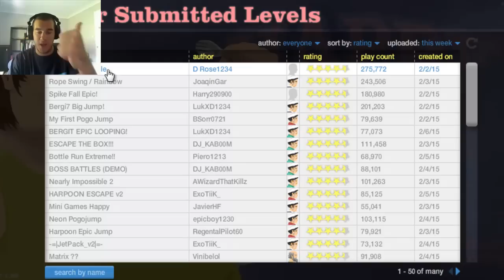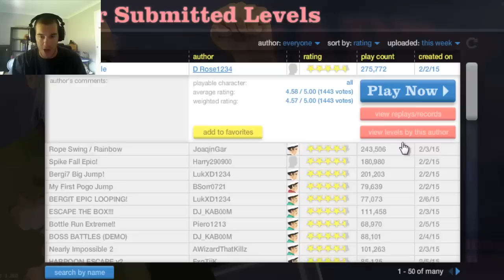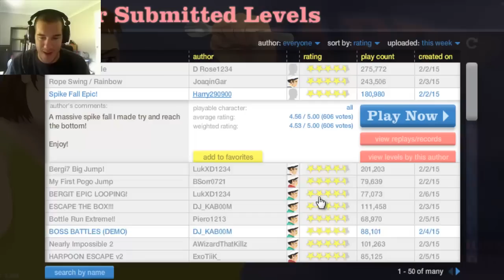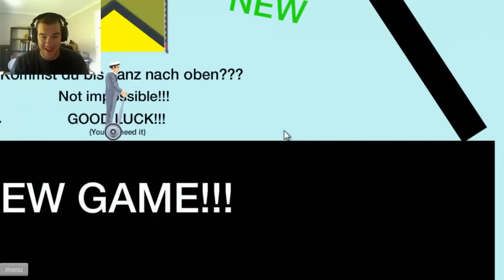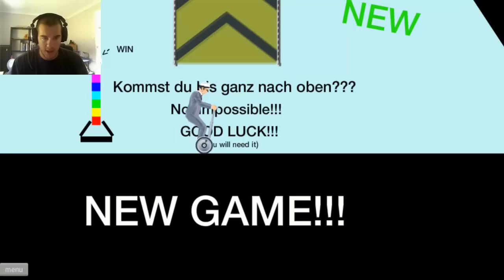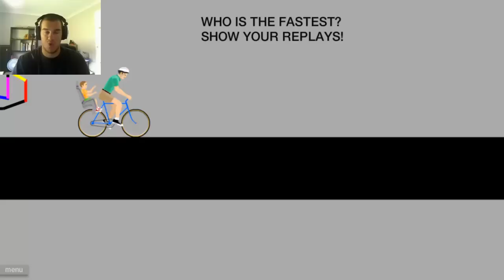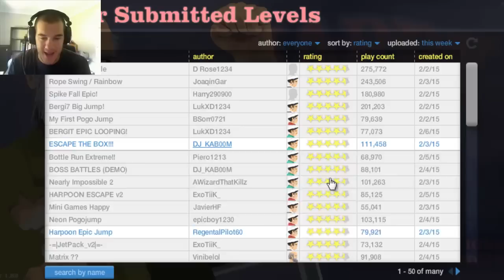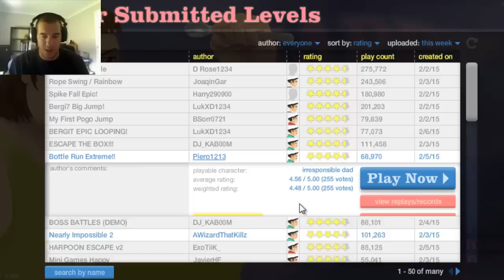Happy Wheels Episode 104 - ESCAPE THE BOX??